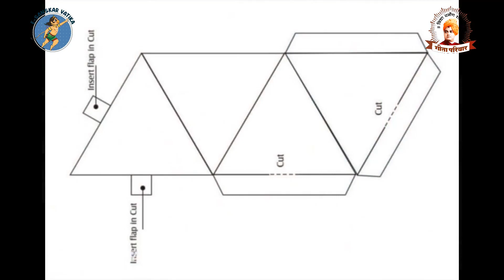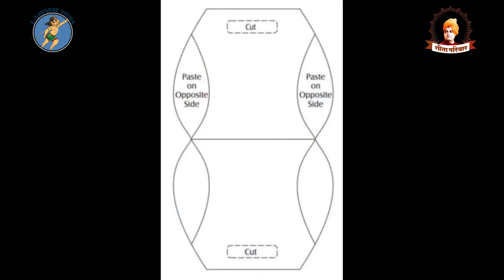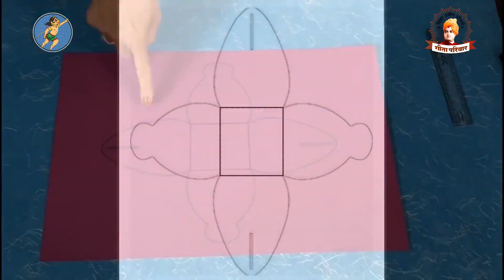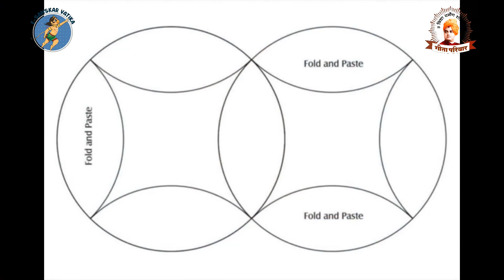Craft - क्राफ्ट (Day 2)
Free Online Geeta Classes -